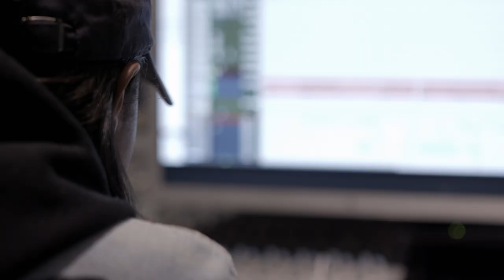Making A Dream Episode One: Raw Talent | Season 1 | STAR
How far would you go for your dream? Meet newcomers Jude Demorest, Ryan Destiny and Brittany O’Grady, the talented women of the new FOX show, STAR.  Get to know these stars-on-the-rise, in their own words, in this exclusive series.  Follow their journey in each episode, as they work to make their dreams a reality.

Building on its deep foundation of bringing music to fans, American Honda has brought together an unprecedented group of entertainment and technology leaders to produce and distribute some of the best original, high-quality music content available, under the Honda Stage name.  Through a combination of live events and exclusive online content from partners including iHeartMedia, Vevo, Universal Music Group, Sony Music, Woven Digital and YouTube, Honda Stage offers music fans access to the music moments they love from Honda Stage social handles